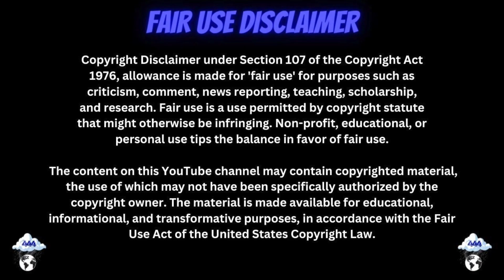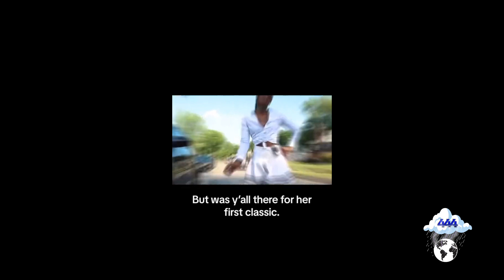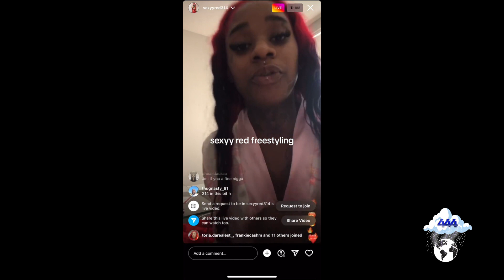Sexyy Red Is Influencing Young Girls To Become Whores And Jezebels